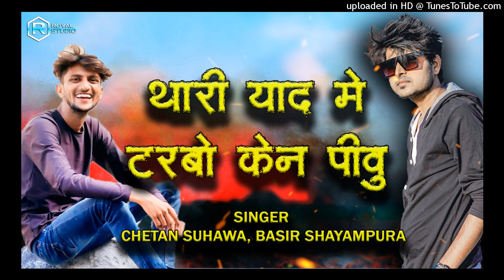Dj Song || किदो विशवास जानू || Chetan Suhawa, Basir Shayampura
Royal Studio Suhawa Presents

Me tere bin ji na saku

Music Director- Chetan Suhawa 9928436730

  Royal Studio Suhawa

हमारे सारे न्यू सोन्ग सबसे पहले इसे चेनल पर आते है

chetan suhawa new song
Basir Shayampura
salim shayampura
dhaglu guwadiya
hameed shayampura
sankar guwardi
sanjay rawniya

dj song chetan suhawa

comdey,Chetan Suhawa, Chetan Suvava, Royal Studio Suvava, चेतन सुवावा, रोयल स्टूडियो सुवावा, मारवाड़ी सांग, सलीम श्यामपुरा, ढगलू गुवाड़िया, चेतन सुवावा,
harpal meri yaad tumhe satayegi
song,
songs,
songs for littles,
songs with lyrics,
song hindi,
song new,
songs 2022,
songs 2021,
songs songs,
song sad,
song 2022,
song lyrics,
song dj,
song all,
song album,